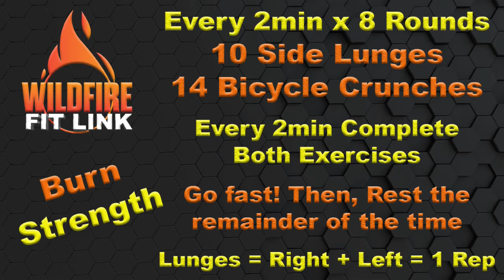Friday, July 31st WildFire Burn Workout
Warm up: 2 rounds for quality of:
25 Jumping Jacks
10 Good Mornings
10 Lemon Squeezers
5 Down Dog To Up Dog Stretches

Strength: Every 2min x 8 Rounds
10 Side Lunges
14 Bicycle Crunches

WOD: 7min AMRAP x 2 Rounds
30 High Knees
20 Crunches
15 Air Squats
10 Dolphin Push-ups

Rest 2 mins between each cycle.
For each cycle RESTART the AMRAP.